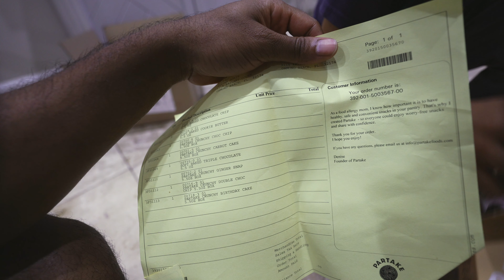FINALLY! Allergy-friendly cookies she can eat! Partake Foods | Super Delicious Cookies!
Finding healthy snacks for a little one with over eight food allergies can be super difficult. As parents, we want nothing more than for our kids to enjoy good food and snacks, despite these limitations. Fortunately enough, we found Parktake Foods Cookies, and she absolutely loves them!

These cookies come in several different flavors (Zahra likes the Triple Chocolate Chip the best!), from Chocolate Chip to Ginger Snap!

Head over to Partake Foods Cookies and give them a try! You won't be disappointed!